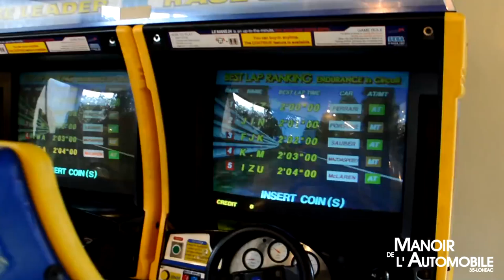VLOG IRL #20 : Le Manoir de l'Automobile (Lohéac) [FR ᴴᴰ]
Dans cette vidéo, je vous propose une modeste visite du musée situé à proximité du circuit de Lohéac près de Rennes en Bretagne.

Lohéac considéré comme le temple du rallycross sur le sol français regorge de modèles uniques dans son musée. Sachez que l'ensemble des voitures présentes sont complètes et en état de fonctionnement parfait. Aussi, je vous invite à vous informer sur ce musée.

Il est possible d'y trouver de belles expériences entre passionnés et ce genre de lieux se perd avec les années.

Merci a Emmanuelle de m'avoir accordé l'accès le lendemain de l'événement Thrustmaster afin de prendre de nombreuses images et du temps pour apprécier ces morceaux d'Histoire.

Tarifs :

Adulte 12 € (gratuit pour enfant moins de 10 ans accompagné des parents)
Enfant 10-16 ans 8 € – Groupes à partir de 25 personnes 10€/personne.